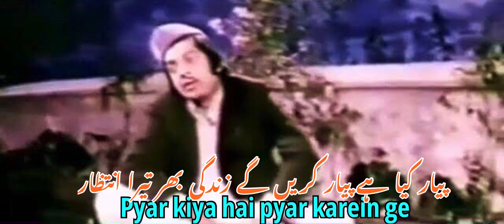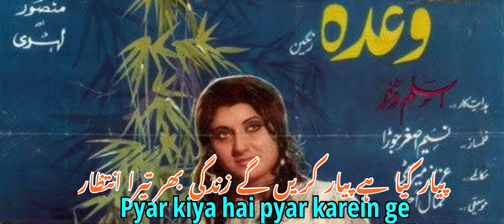Pyar kiya hai pyar karein ge ! Vaada